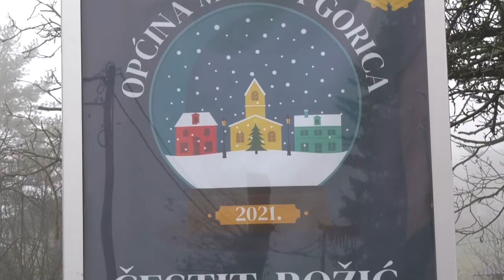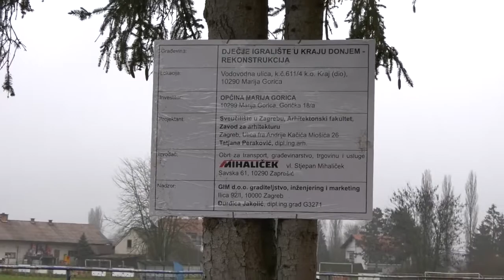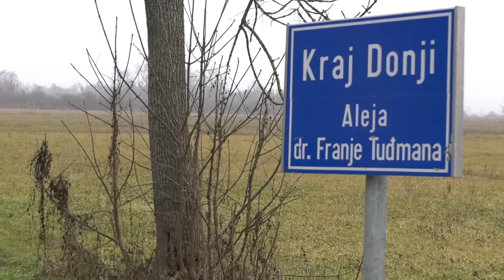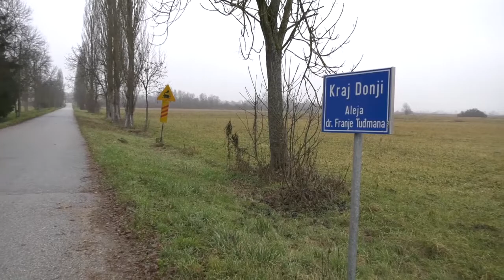PZŽ MARIJA GORICA 23. PROSINAC 2020,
MARIJA GORICA U PROSINCU